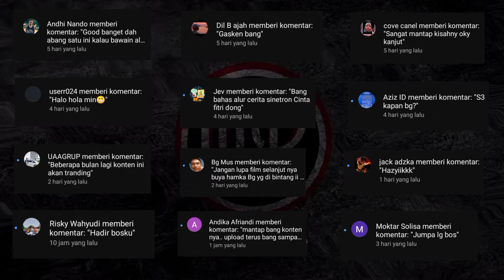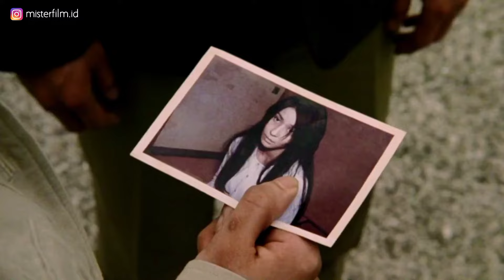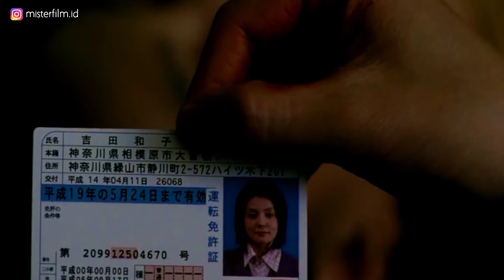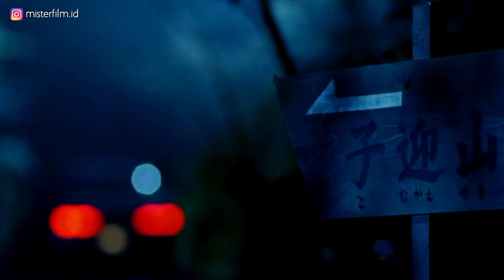KUCHISAKE ONNA HANTU JEPANG CANTIK MENAKUTKAN | alur cerita film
Legenda hantu ini sudah ada sejak zaman edo dan diceritakan kembali mengambil latar tahun 1978, dimana jepang pada saat itu dihebohkan oleh kasus penculikan anak misterius.

Kuchisake onna begitulah orang menyebut namanya. Hantu perempuan bermulut sobek ini menculik anak kecil dan kemudian menghabisi mereka dengan cara yang sangat horor.

Nambah tag :
(silahkan dibaca sambil nongkrong di kuburan)
Alur cerita film hantu jepang ini alur film horor banget cerita film seram dan film menakutkan tentang alur cerita hantu jepang seram cocok buat penggemar alur cerita film seram atau film hantu jepang seram.

WOY !!! SEDEKAH WOY !!!
INGAT SEDEKAH BUAT GUE DISINI :
( ceban pun jadilah coy... )